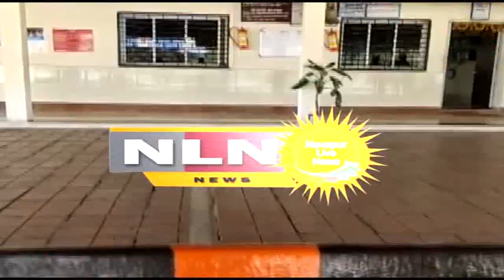नवापूर : कोरोना वायरस चा प्रादुर्भाव रोखण्यासाठी प्रशासन सज्ज